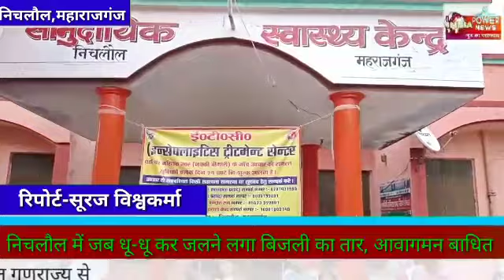निचलौल में चमनगंज पुल से पहले जब धू-धू कर जलने लगा बिजली का तार तो.......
महाराजगंज जनपद के निचलौल में निचलौल झूलनीपुर संपर्क मार्ग पर स्थित चमनगंज पुल से पहले मुख्य सड़क पर बिजली का तार धू-धू कर तेज आवाज के साथ जलने लगा बिजली विभाग को सूचना देने के बाद लाइट काटी गई राहगीरों में हड़कंप मची हुई थी